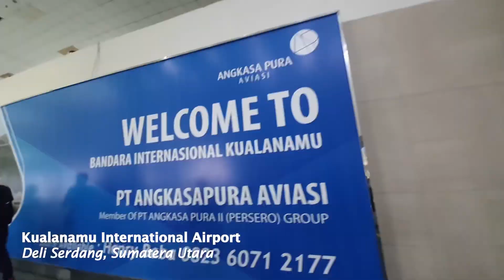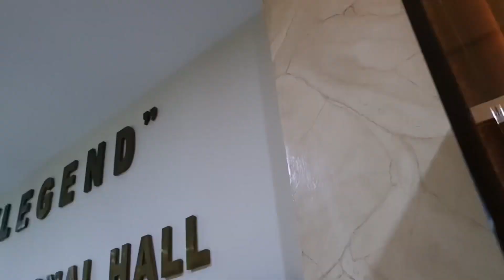Vlog - Training Hipnoterapi di Medan